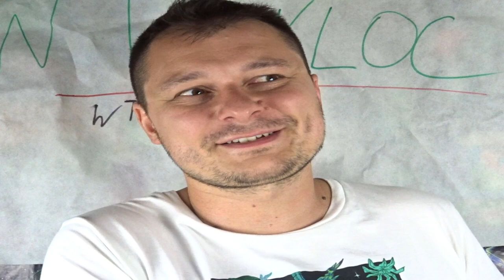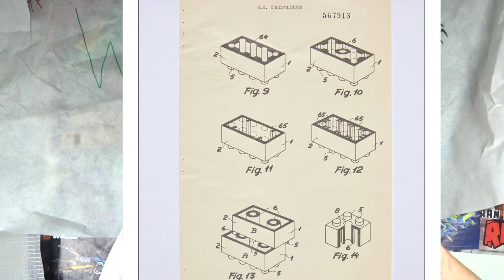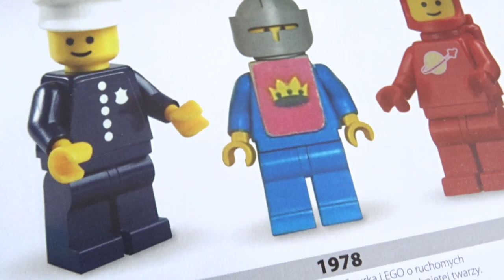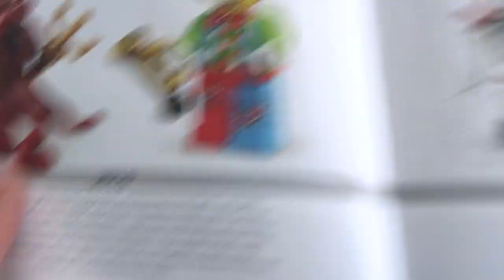Dlaczego podróbki wyglądają TAK jak wyglądają.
Sprawa w teorii jest prosta.
W teorii...